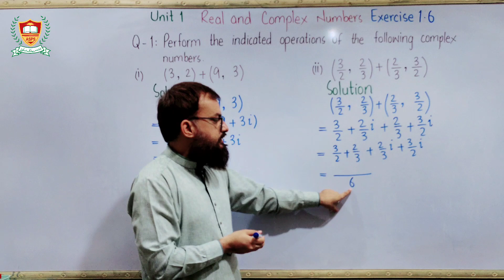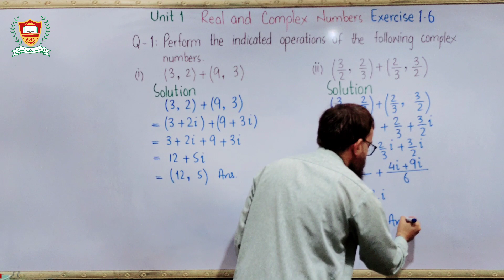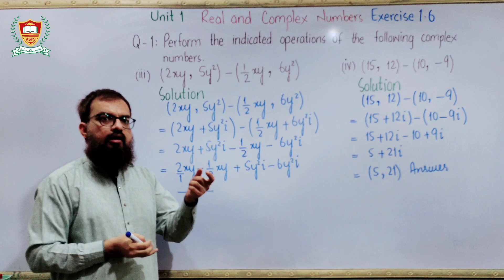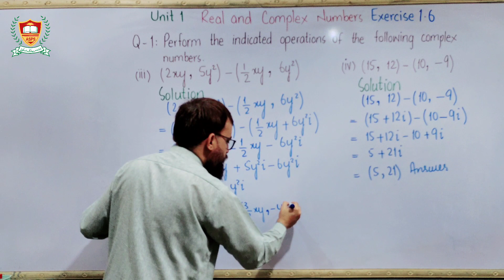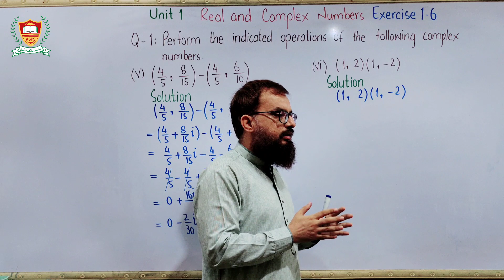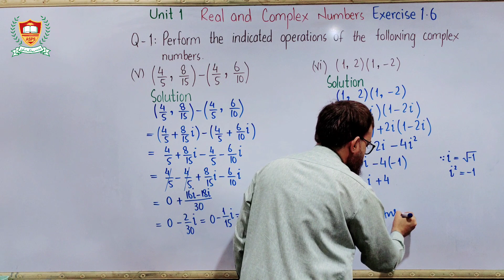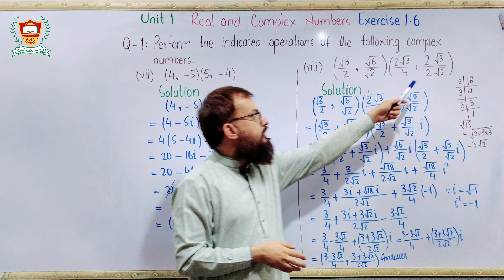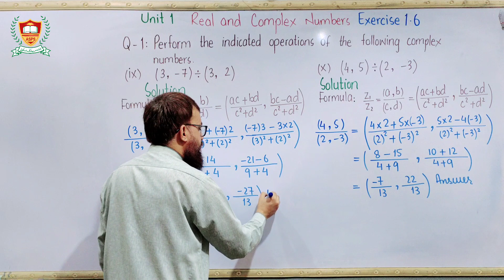Exercise 1.6 | Part 1 | Unit 1 | Real and Complex Numbers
Muhammad Sajid Amazai | Exercise 1.6 | Part 1 | Unit 1 | System of Real Numbers | 9th Mathematics | IX and X Mathematics | Al-Shams Public School | Gulshan-e-Hadeed Phase 2

0:00 Q-1 (i) and (ii)
5:59 Q-1 (iii) and (iv)
10:00 Q-1 (v) and (vi)
13:23 Q-1 (vii) and (viii)
18:36 Q-1 (ix) and (x)